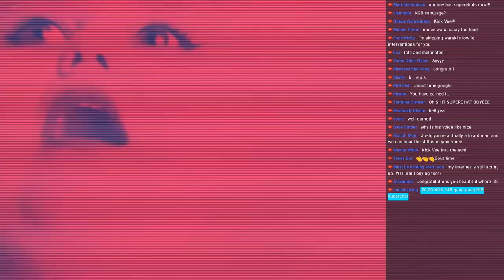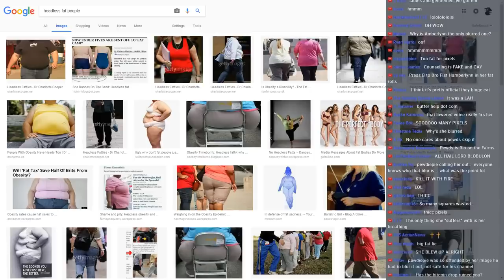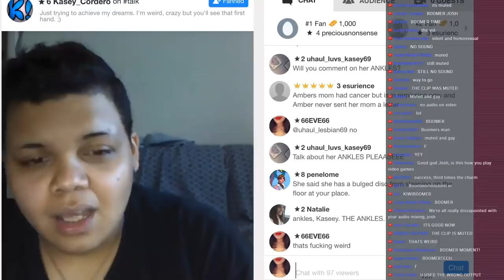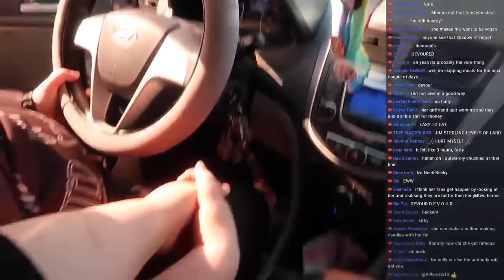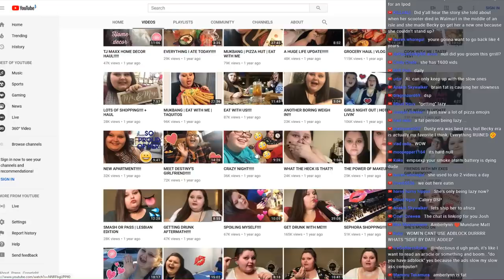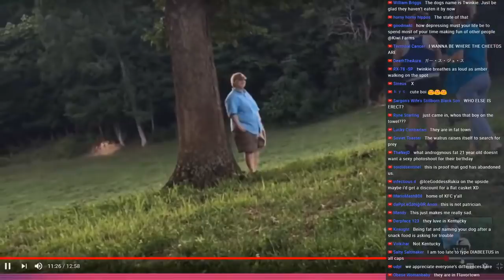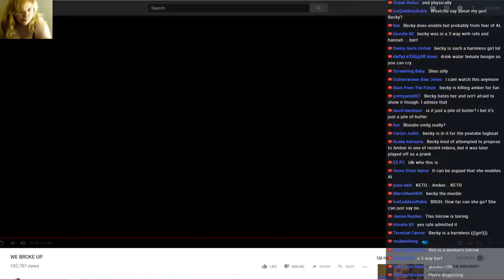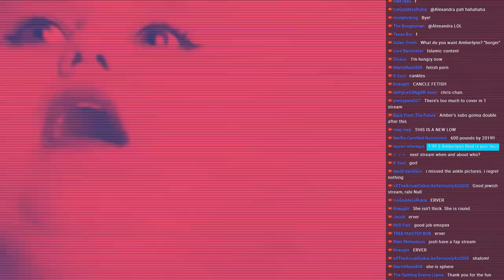Amberlynn Reid Mad at the Internet